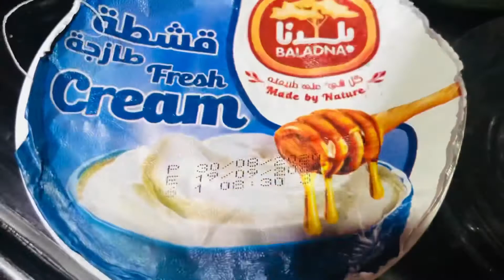Cream of Mushroom Soup